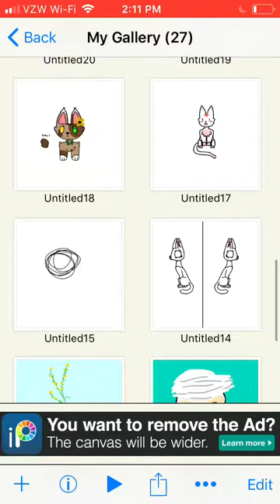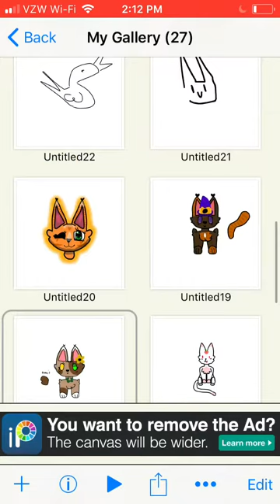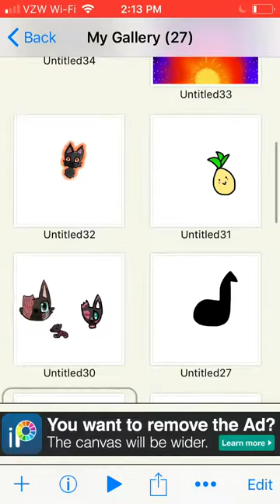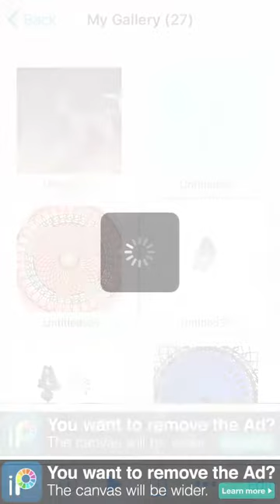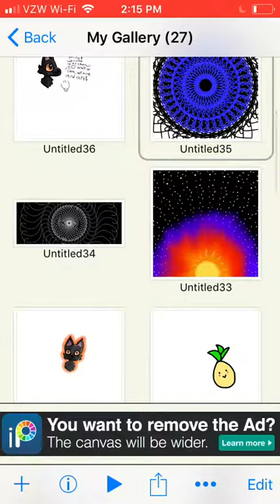Some short speed paints